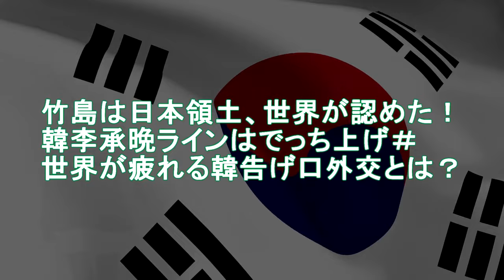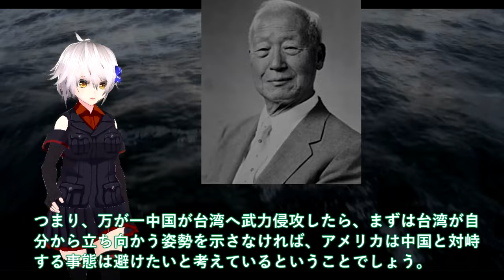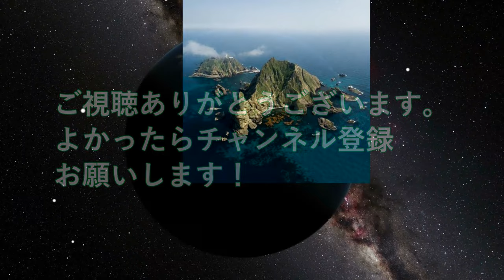【軍事解説】竹島は日本領土、世界が認めた！韓李承晩ラインはでっち上げ＃世界が疲れる韓告げ口外交とは？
関連動画
【ひろゆき】ロシアと日本が戦争をしたら勝つのは●●です。アメリカは日本を守ってはくれませんよ【 切り抜き ウクライナ ロシア 戦争 第三次世界大戦 博之 論破 hiroyuki kirinuki】
なぜ解決しないのか？ロシアから見た北方領土問題、色丹島出身大学生の思いは…
北方領土問題と共産党／意外な共産党の「強硬」姿勢の論理とは【テレ東 官邸キャップ篠原裕明の政治解説】（2022年3月11日）
【ひろゆき】次に狙われるのは&quot;あの地域&quot;です。もう日本は終わりかもしれません…北方領土・尖閣諸島・竹島の領土問題について【 切り抜き ウクライナ ロシア ゆっくり 第三次世界大戦 戦争 論破】

引用・転載「出典：海上自衛隊ホームページ」
引用・転載「出典：航空自衛隊ホームページ」
引用・転載「出典：陸上自衛隊ホームページ」

ウクライナのゼレンスキー大統領「北方領土は日本」（2022年10月8日）
【緊迫】中国船の領海侵入が“常態化”  日本漁船を執ように“追尾”  沖縄・尖閣諸島周辺
返せ北方領土！！ウクライナ議会が「日本の領土と確認する決議」を採択！今こそ欧州と連携してロシアの不法をやめさせよう！｜上念司チャンネル ニュースの虎側
【領土問題】近隣諸国はそんなことを考えてはいないですからね...国際問題に関して日本人特有の考え方が世界的に少数派だと語るサイコパス【岡田斗司夫/切り抜き】